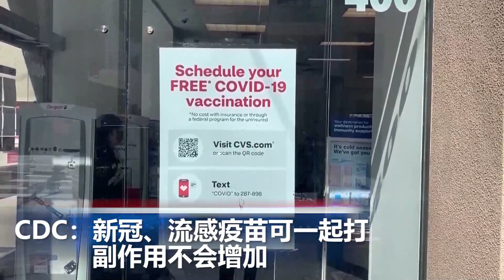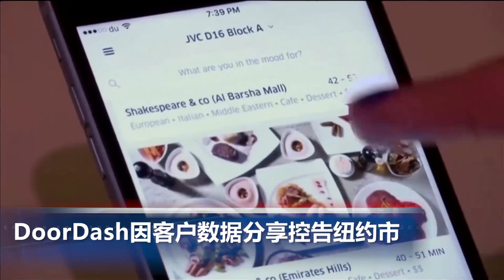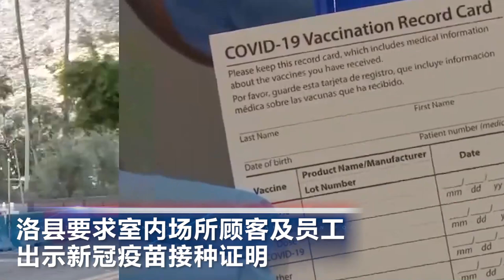CDC：新冠、流感疫苗可一起打 副作用不会增加；洛县将要求室内场所顾客及员工出示新冠疫苗接种证明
00:00  片头

00:06  美撤军被批存“致命缺陷”  多名议员要求布林肯辞职

00:54  CDC：新冠、流感疫苗可一起打 副作用不会增加

01:52  加州州长罢免案：纽森续留任

02:31  DoorDash因数据分享将纽约市告上法庭

03:31  洛县将要求室内场所顾客及员工出示新冠疫苗接种证明